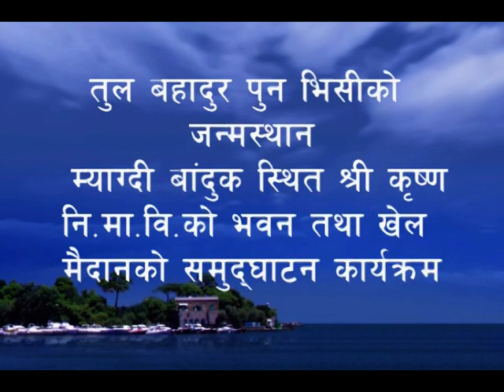Tul Bahadur Pun VC in Banduk School Part 4